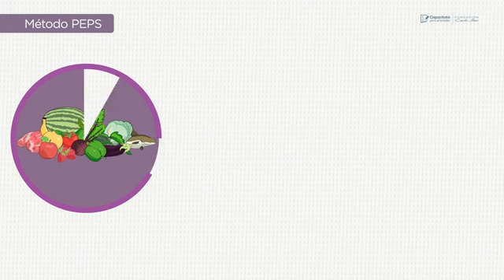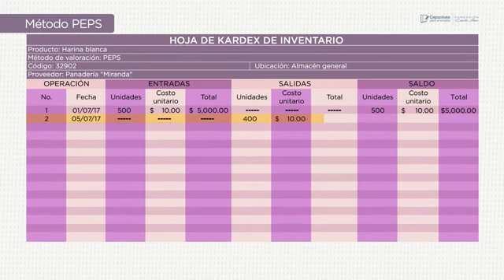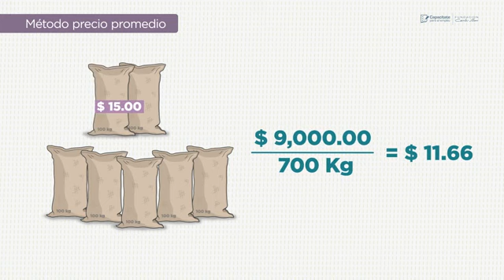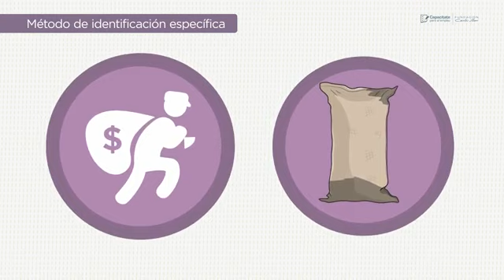1711 MÉTODOS DE EVALUACIÓN DEL INVENTARIO